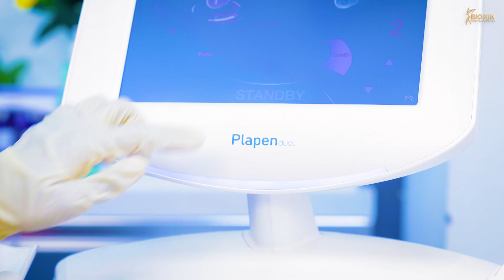স্কিন থেকে মোল রিমুভ করতে বায়োজিনে আছে প্লাপেন ডুয়েল ট্রিটমেন্ট !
স্কিন থেকে আঁচিল, মিলিয়া, স্কিন ট্যাগ বা মোল রিমুভ করার কার্যকরী উপায় কি? এই সমস্যার সমাধান পাবেন শুধু বায়োজিনে। স্কিনকে দাগহীন ও মসৃণ করতে বায়োজিনের প্লাপেন ডুয়েল ট্রিটমেন্ট একটি কার্যকরী সমাধান। উন্নত প্রযুক্তি ও বিশেষজ্ঞ ডাক্তারদের দ্বারা পরিচালিত এই ট্রিটমেন্টে দুটি প্রোব আছে। বিউটি আর সার্জিক্যাল প্রোব।

এই ট্রিটমেন্টে নাম্ব করার ক্রিম ব্যবহার করে সার্জিক্যাল প্রোব নীডলের মাধ্যমে স্কিন ট্যাগ ও আঁচিল রিমুভ করা হয়। আর বিউটি প্রোবের সাহায্যে স্কিনের রুক্ষতা ও দাগ হ্রাস করা হয়। ফলে আপনি পান দাগমুক্ত মসৃন ত্বক।

বায়োজিন কসমেসিউটিক্যালস
বনানী, ধানমণ্ডি, উত্তরা, ওয়ারী, মিরপুর - ১, শান্তিনগর, বসুন্ধরা সিটি - ঢাকা,
গোলপাহাড় মোড় - চট্টগ্রাম,
নিউমার্কেটের পূর্বপার্শ্বে - রাজশাহী,
কুমারপাড়া শপিং কমপ্লেক্স - সিলেট